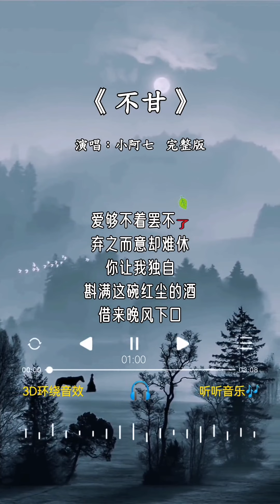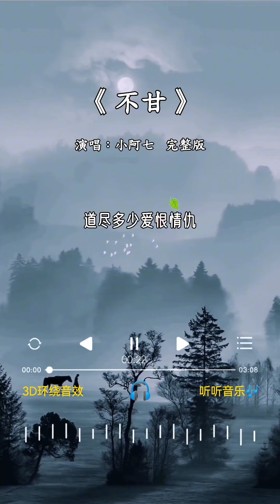翻唱 是 小阿七 的《不甘》